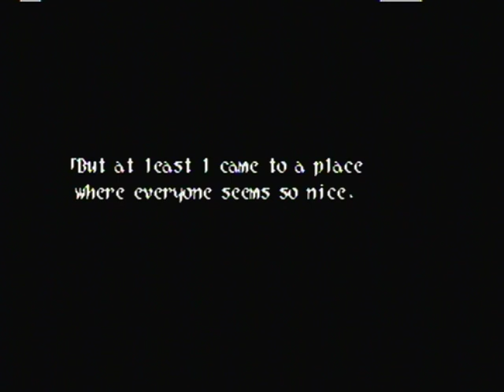Wild arms 2 gameplay part 1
Classic wild arms 2 gameplay on the ps1.